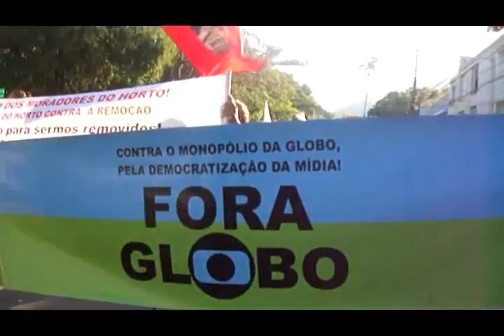HortoFolia Moradores do Horto(04.08.2013). Parte 2